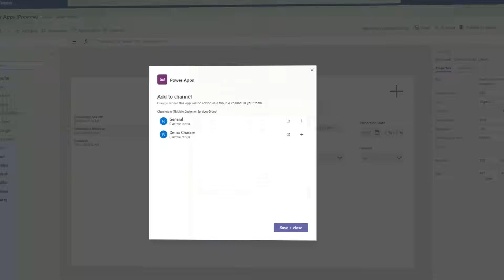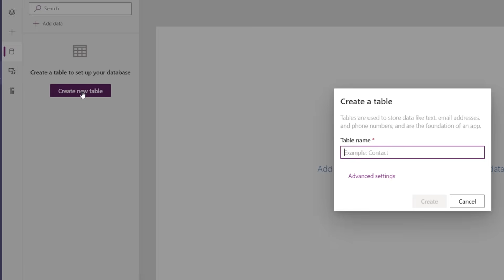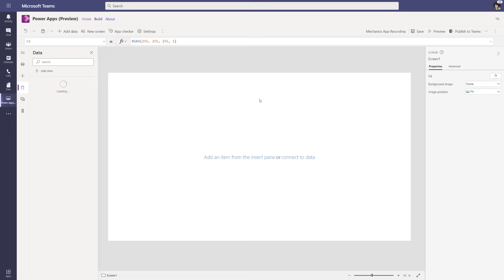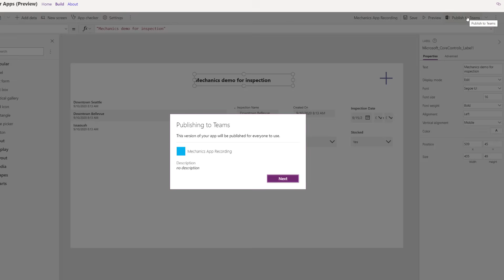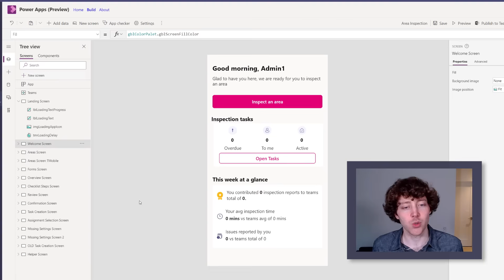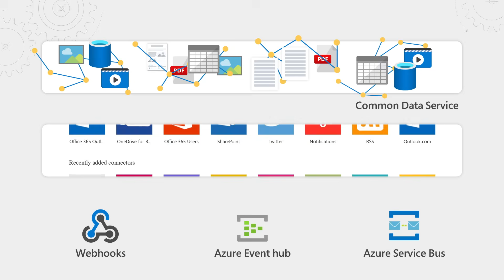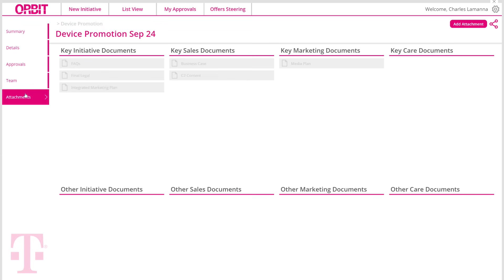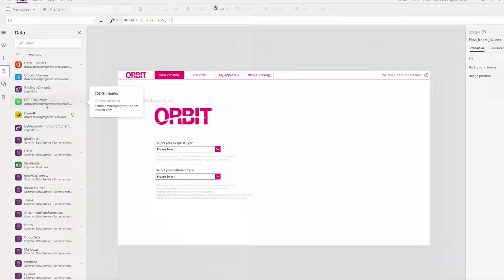Build Power Apps in Microsoft Teams | Microsoft Ignite 2020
See how anyone can now build an App directly from within Teams (without ever leaving Teams) using Power Apps, as well as the latest templates to kickstart your efforts. And for pro developers, we’ll show you how T-Mobile built their mission-critical Orbit Power App using custom code, Azure APIs, and connectors. Host Jeremy Chapman is joined by Charles Lamanna, CVP of Microsoft’s Low Code Platform, who shows you:

• New Power Platform solution templates for common apps you might use in the context of Teams
• How to increase storage as your app gets more and more use
• How to build connectors and APIs
• For Power Apps used in Teams, Azure API management is free

► QUICK LINKS:
00:00 - Introduction
01:04 - Build Power Apps in Teams
08:47 - Solution templates
10:08 - Increase storage
14:08 - Build connectors and APIs
16:16 - From simple to complex
17:01 - How to get started

Unfamiliar with Microsoft Mechanics? We are Microsoft’s official video series for IT. You can watch and share valuable content and demos of current and upcoming tech from the people who build it at Microsoft.